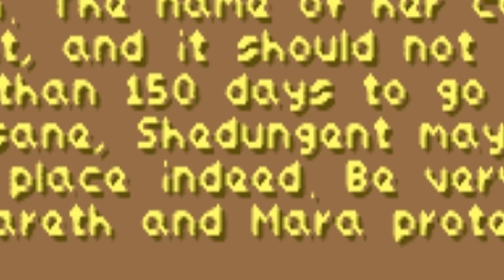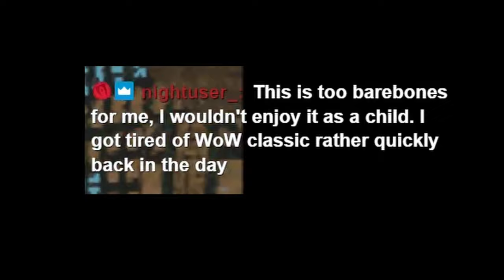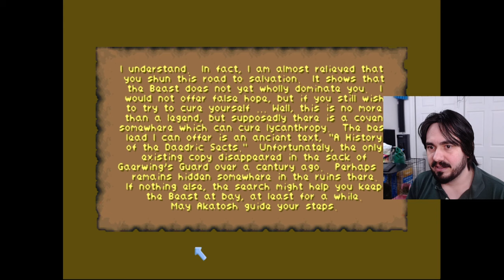I Met The Dark Brotherhood In Daggerfall (part 6)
Streaming On Twitch (every Wednesday and Sunday 3pm est)

Get a T-Shirt (I made them myself, use that information as you will)